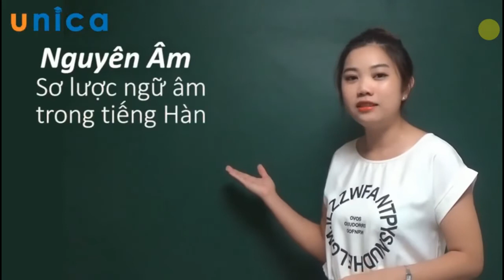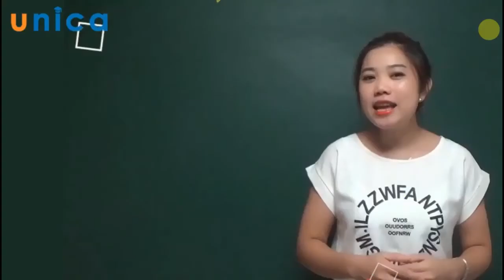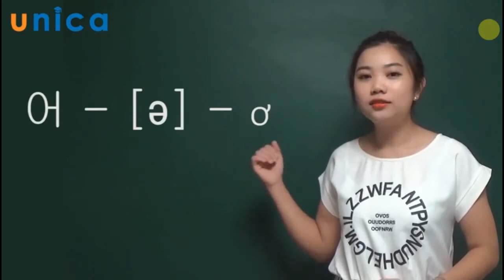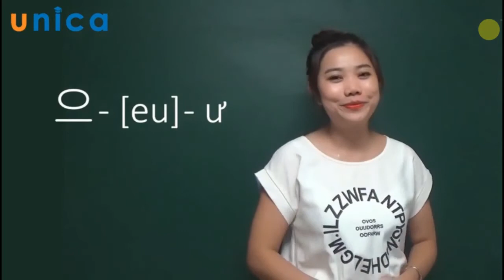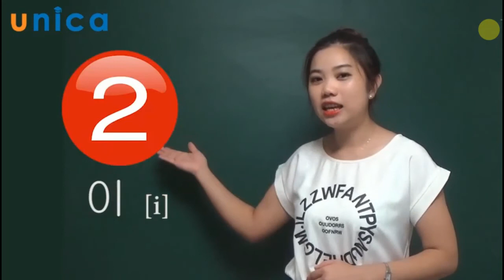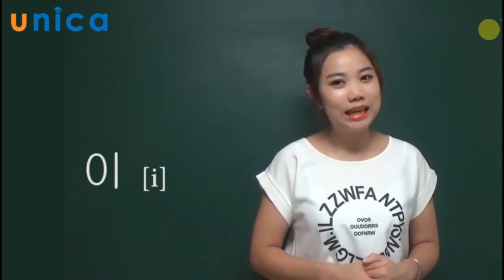Bài1 -Ngu Am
Bài 1: Học về Ngữ Âm tiếng HÀN